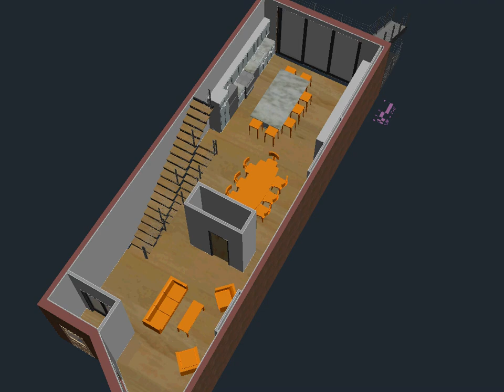Pacific Street Brownstone 1st Floor Option P